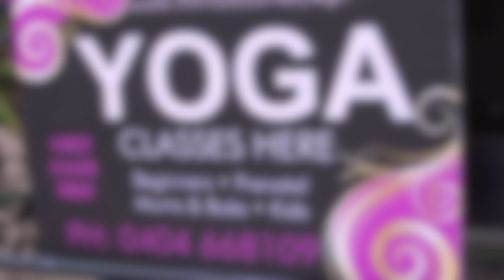Mini Buddhas Yoga on the Gold Coast: Childbirth Support, Pre Natal Yoga and Pregnancy Massage!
Mini Buddhas Yoga is located at Palm Beach on the southern Gold Coast. MBY was created to bring a little bit of that buddha (inner peace) feeling within. We can all find a little of that Mini Buddha if we are given the right tools and support.

It is so important to learn these skills to help you in challenging times and pregnancy is definitely one of those times.  Mini Buddhas Yoga accomodates all areas of that with yoga, childbirth support and education classes, pregnancy massage & nutrition.  As well as specialising in pre/post natal yoga and birthing, they also have yoga classes at Palm Beach for seniors, and kid free classes for parents.

Mini Buddhas Yoga
69 Palm Beach Avenue Palm Beach QLD 4221

Call to arrange your appointment time

A place where you can come to have all your needs met as you move along your journey to become a parent. Mini Buddhas yoga has blossomed into the business and community by helping families through the transition of pregnancy, birth and beyond. They accomodate all areas of that with yoga, childbirth support and classes and massage.